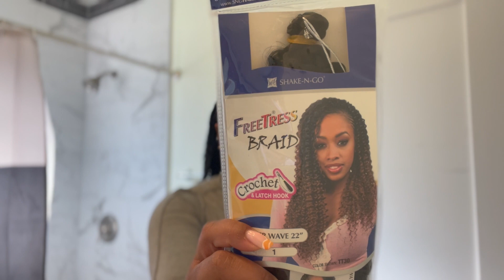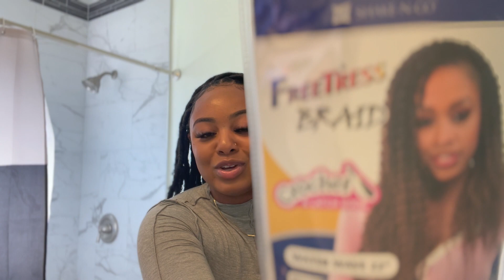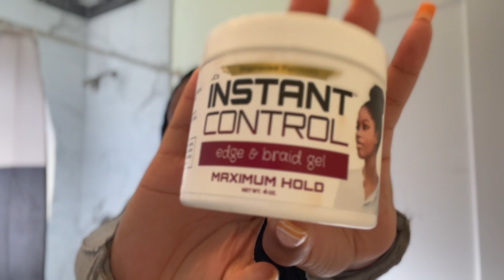HOW TO TURN OLD KNOTLESS BRAIDS INTO CUTE DISTRESSED FAUX LOCS!!! ACHIEVE THIS LOOK FOR UNDER $80!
YALL! This was such a hard video to record and edit lol! I have a new level of respect for the tutorial girlies because it was so challenging trying to explain AND show y'all what I was doing! With that being said, I hope you guys can follow along with me... ya girl tried her best lol.

HAIR DETAILS:
🔹 I have 42 faux locs in my head.
🔹 I used 8 packs of the crotchet hair in total.
🔹 I used about 3 strands of crochet hair to complete each loc.
🔹 Freetress crochet waterwave hair jet-black
🔹 Instant Control Edge and Braid Gel
🔹 Crochet needle

Tip: if you have a hard time securing your ends with the method I did, you can use nail glue on the ends after you wrap the hair. Different strokes for different folks 🤷🏽‍♀️